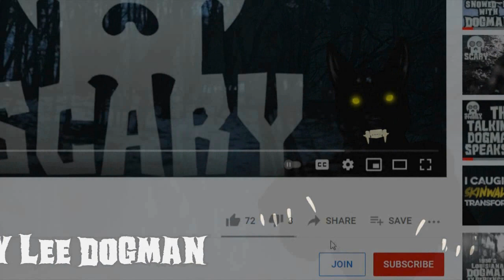Dogman in my Bedroom (All-New!)